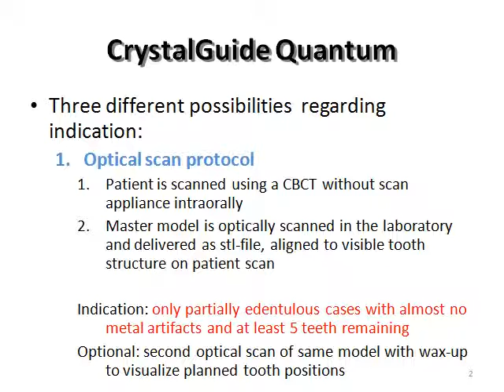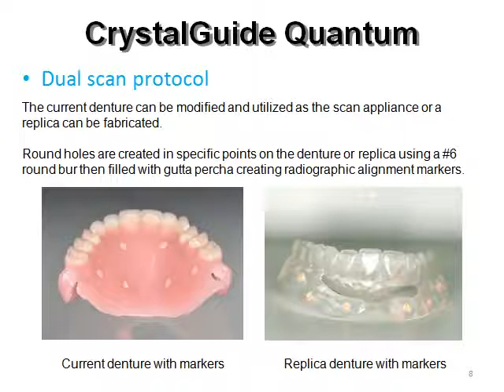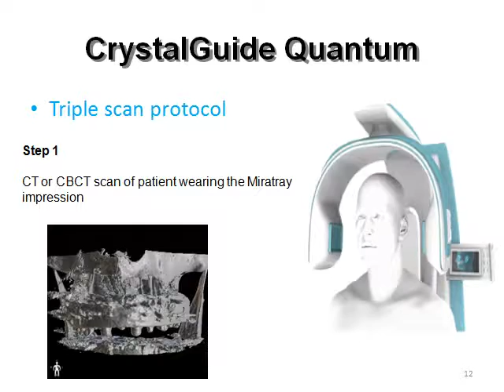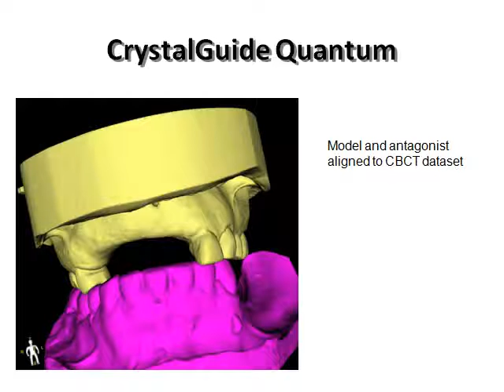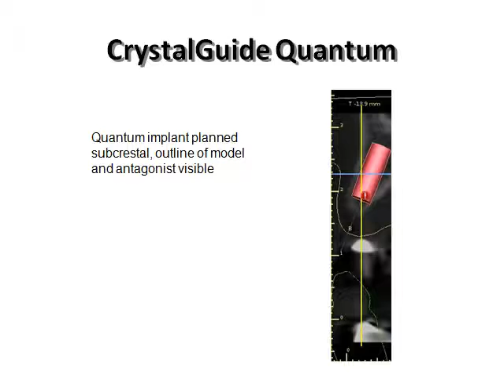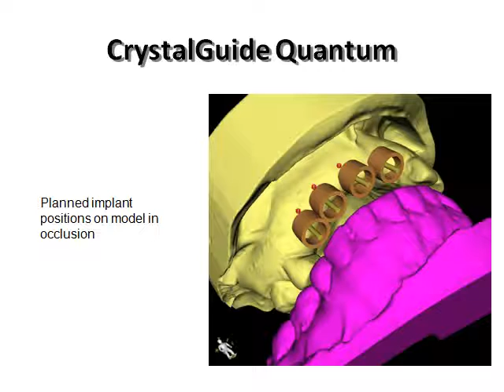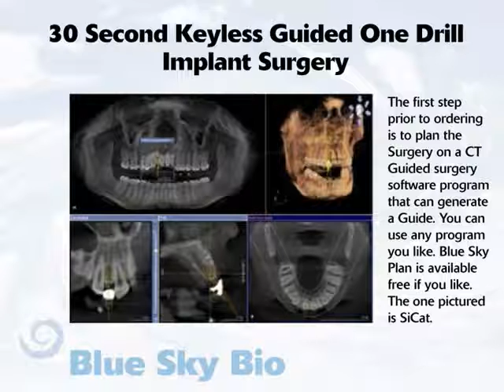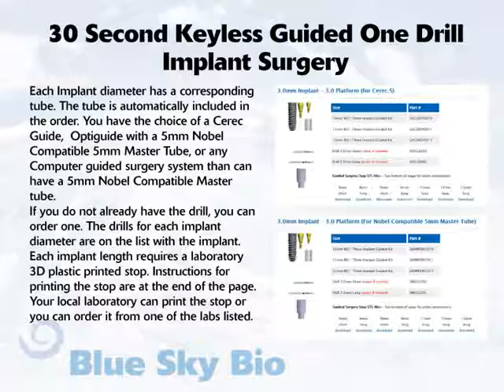Bicon and Quantum guided surgery protocol CrystalGuide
CrystalGuide guided surgery protocol for Bicon and Quantum implants with use of bone harvesting drills as hand reamers, with ratchet or motor driven. Also standard protocol for other implant systems. CrystalGuide premium CoCr laser sintered surgical guides